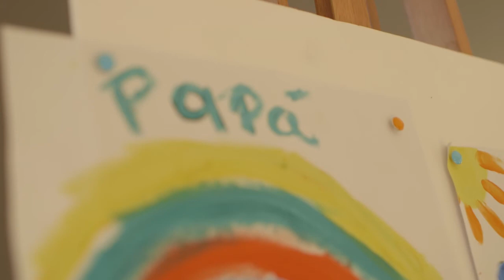Todo es más divertido con papá